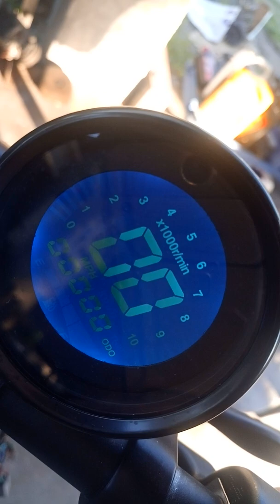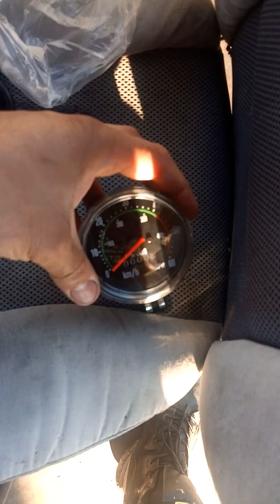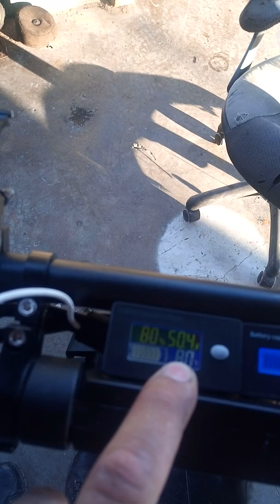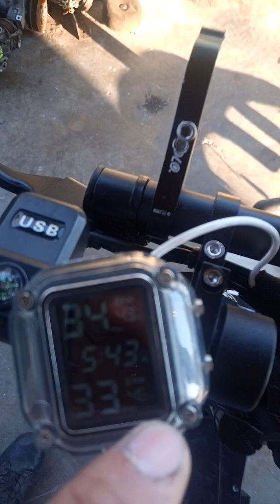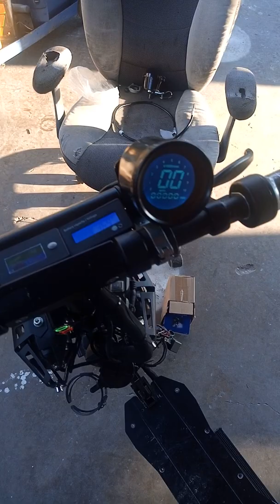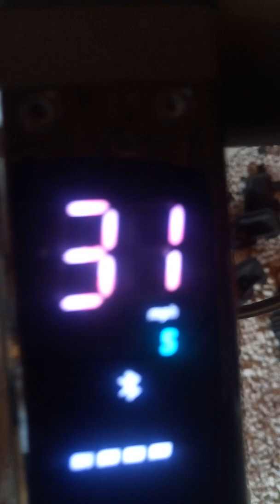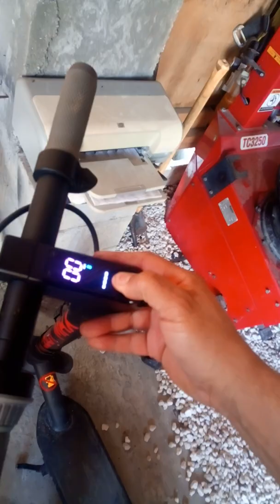qiewa q1 scooter modification and ninebot max 33mph part 2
here is the file but is build to work togheter with the motor update if you use this file with the max original motor they will.be no difference in speed the motor you need is from electisan 350

you can also build your own custom firmware with more power than the one i have here and i am pretty sure you will go lot faster but this firmware i build is for longetivity of the controller plus i think 25mph is enough to ride around town if you want a racing scooter you need high money or build your own and save some money